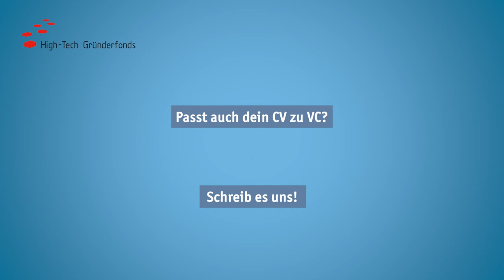Mein CV zum VC | Meine Story als Investment Manager | Nils Lang | High-Tech Gründerfonds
„Mein CV zum VC“ oder: Die Menschen hinter dem Jobprofil Investment Manager:in.

Im Recruiting begegnen uns viele Fragen rund ums Investment Management – zu Aufgaben, Background, Motivation, Ausbildung oder Arbeitstag. Jessica, unsere Head of HR, hat eure Fragen gesammelt und vier unserer Kolleg:innen auf den Zahn gefühlt.

Die vier bringen ganz unterschiedliche Erfahrungen mit – aus Wissenschaft, Corporate, Beratung oder Start-up.

Wir hoffen, ihr habt so viel Spaß beim Schauen, wie wir beim Dreh.

Nils ist Investment Manager in unserem Industrial Tech Team und gibt persönliche Einblicke in seinen Alltag.

Und wenn ihr mehr wissen wollt oder selber Interesse an dem Job habt, meldet euch gerne bei Jessica oder Mario: Jessica Lingenfelder, Head of HR, | Mario Wendtlandt, HR Manager,

Du möchtest noch mehr über Venture Capital und Finanzierung von Startups erfahren? Dann schau gerne in unsere FoundersClasses rein